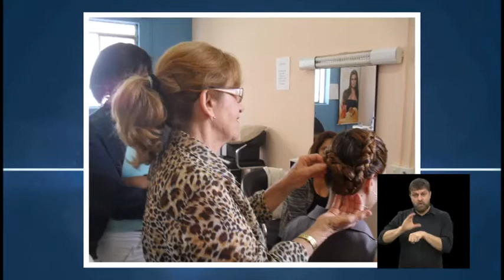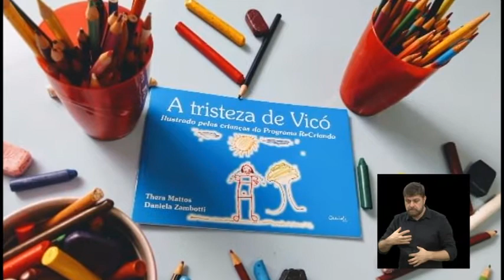Transformação : Ong SOS Ação Mulher e Família 30/01/2018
O Programa Transformação com Mariana Xavier Cremasco Azzi apresenta o trabalho do SOS Ação Mulher e Família. A entidade, que no ano passado ofereceu mais de 22 mil atendimentos, foi fundada em 1980 e atua com vítimas de vários tipos de violência.